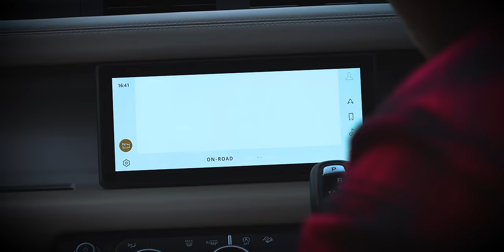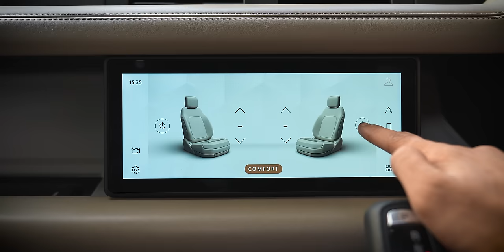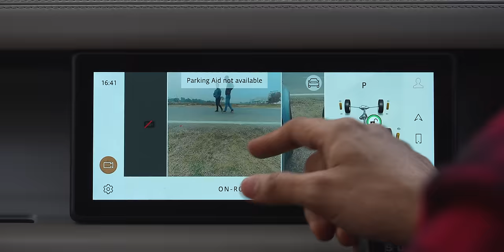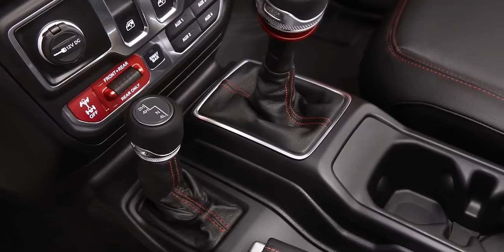I Tried ₹3 Crore Cars😲Rubicon VS Defender🔥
/ tech_masterr  TWITTER (@Tech_masterr) ►